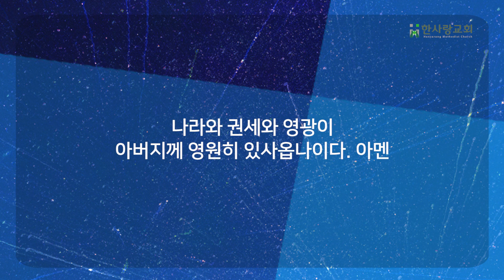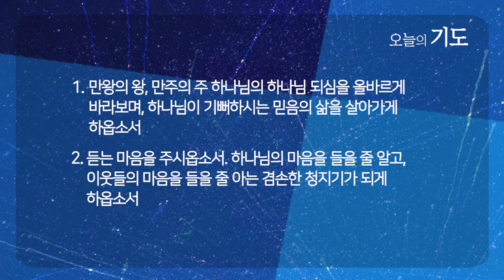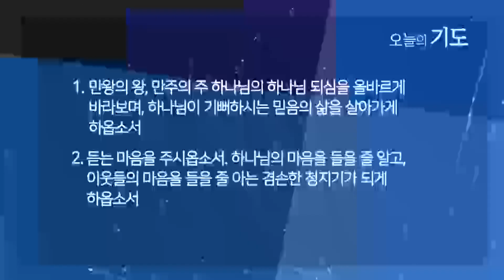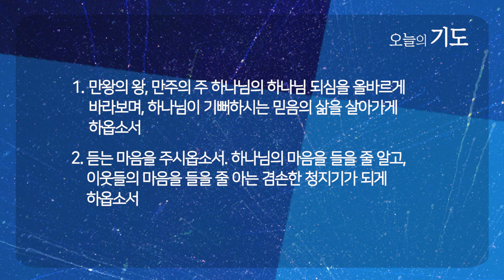예수님은 누구신가 | 마태복음 9:14-26 | 박춘일 목사